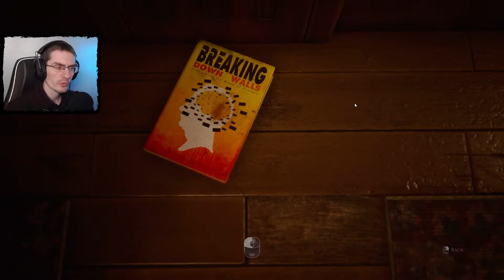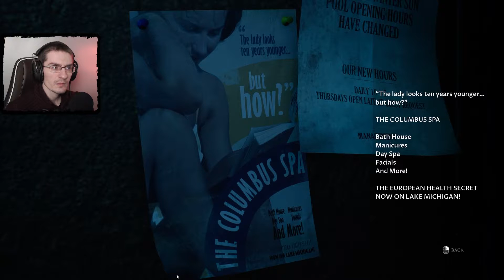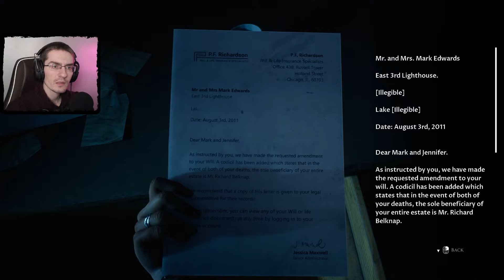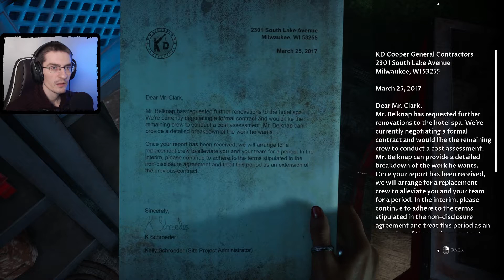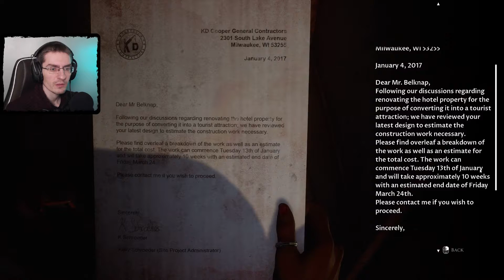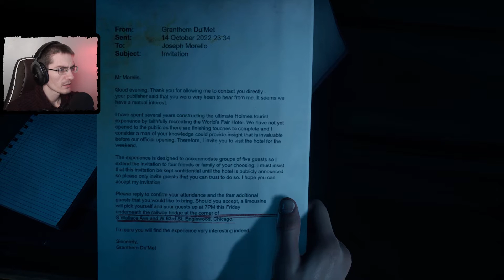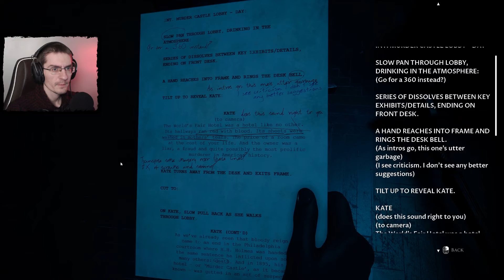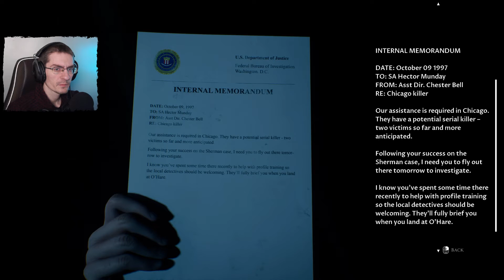The Dark Pictures Anthology: The Devil in Me проходження №4 ◉ Почалося! ◉ Інтерактивне кіно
Продовжуємо проходження цікавого інтерактивного кіно з серії The Dark Pictures Anthology під назвою The Devil in Me. Разом з командою зйомки намагаємось врятувати їхнє шоу та розібратись у секретах і тайнах загадкового готелю. Приємного перегляду.

Вдячний за підтримку:
   ◉ Олександра Кузіч

Я там постійно :)